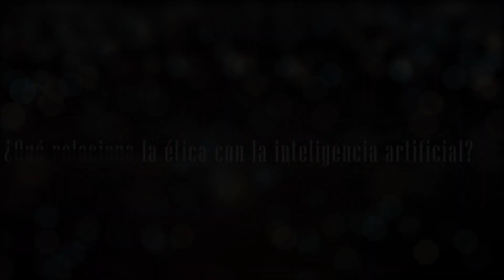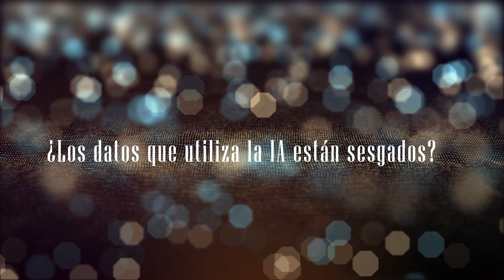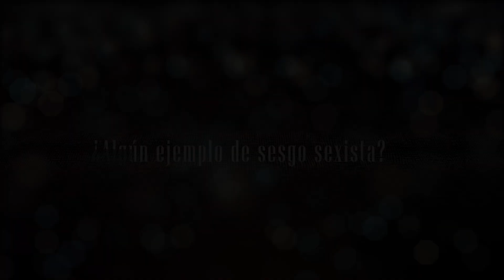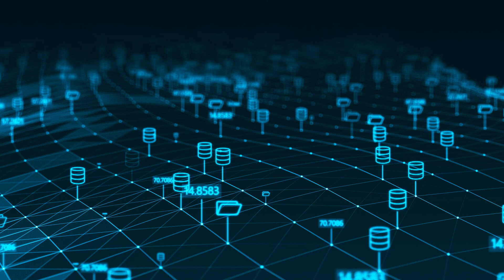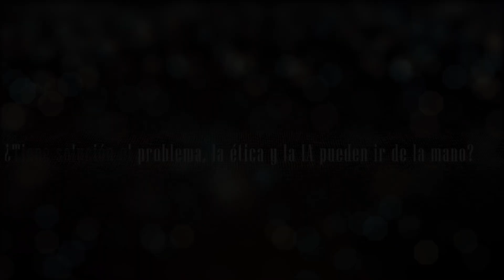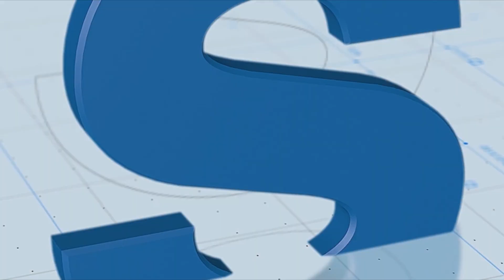Ética e inteligencia artificial desde un centro de supercomputación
La ingeniera informática Àtia Cortes del Barcelona Supercomputing Center-Centro Nacional de Supercomputación (BSC-CNS) investiga los aspectos éticos, legales, socioeconómicos y culturales (ELSEC) de la inteligencia artificial, donde a menudo se introducen sesgos que luego se reflejan en sus resultados.